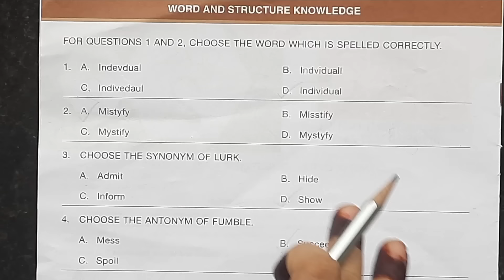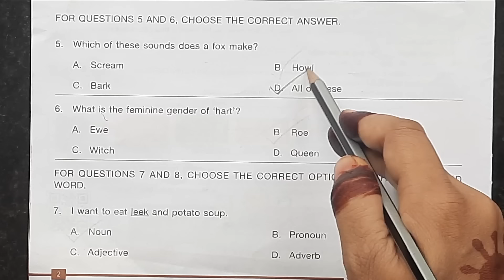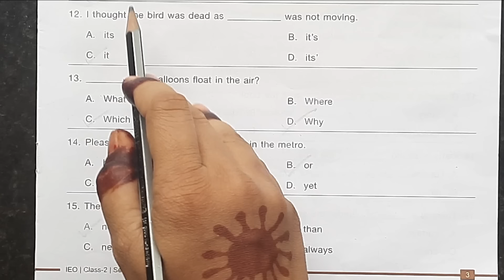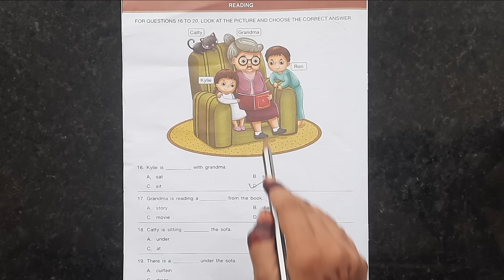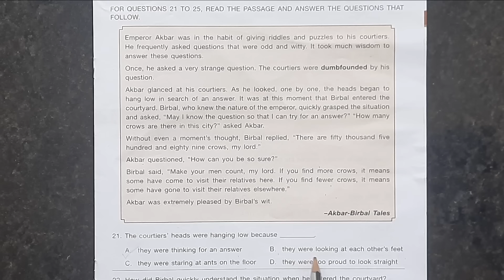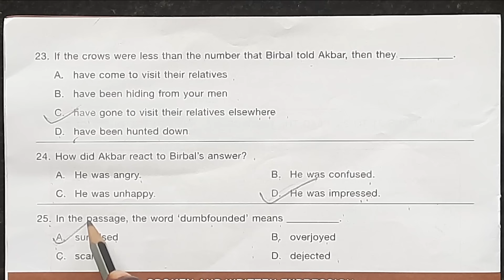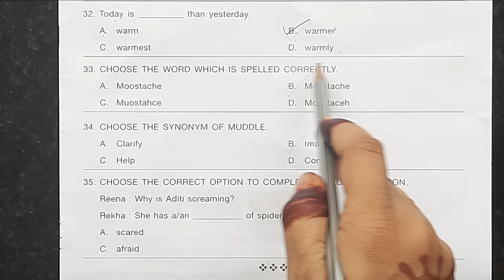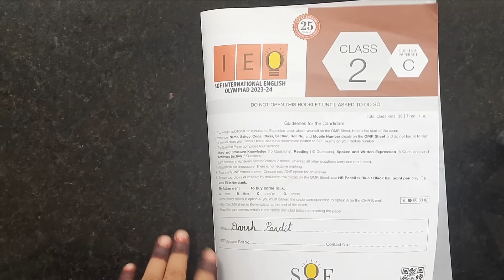English Olympiad for Class 2| Class 2 SOF IEO 2023-24 Set C | Olympiad Exam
class 2 ieo,
class 2 ieo question paper 2023,
class 2 ieo previous years paper,
english olympiad class 2 2023,
english olympiad class 2 question paper,
english olympiad class 2,
sof ieo class 2,
sof ieo class 2 question papers 2023,
ieo class 2,
ieo class 2 question paper 2023,
ieo class 2 previous years paper with answer,
ieo exam for class 2,
class 2 english olympiad,
ieo sof olympiad question paper,
grade 2 english olympiad questions with answer
sof ieo class 2 sample papers
sof ieo class 2 syllabus
sof ieo class 2 previous year question paper
english olympiad for class 2
english olympiad exam
english sof olympiad
english sof olympiad papers
sof english olympiad class 2
sof english olympiad paper 2022-23
class 2 olympiad english
class 2 english olympiad questions
grade 2 english olympiad questions for class 2
ieo sof olympiad class 2
ieo sof answer key 2022-23
class 2 sof ieo
sof ieo for class 2
ieo sof english class 2

Kidzopedia Channel -  @Kidzopedia

   👉 👉 For watching more videos of Class 2 of all subjects like 🔹 English 🔹Maths🔹 EVS🔹 Hindi🔹 Computer🔹English Grammar 🔹than kindly click on the below video link 👇 might it helps you.